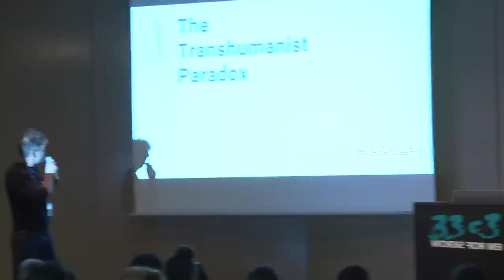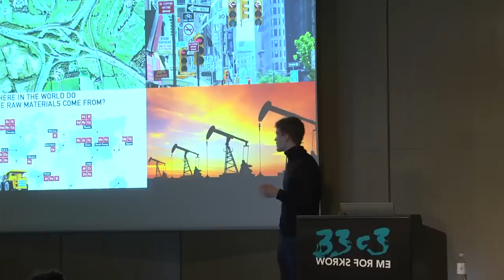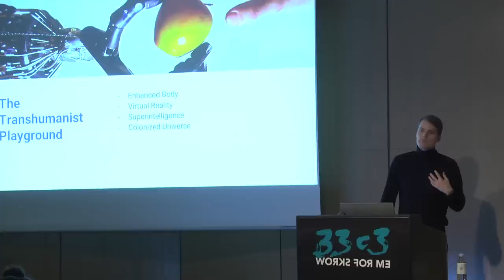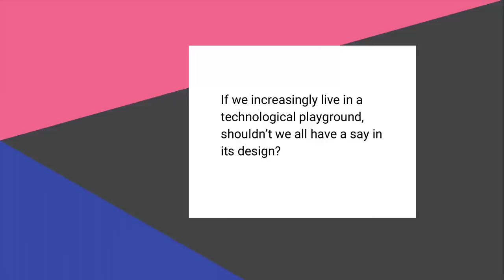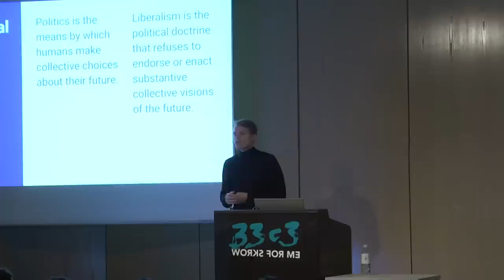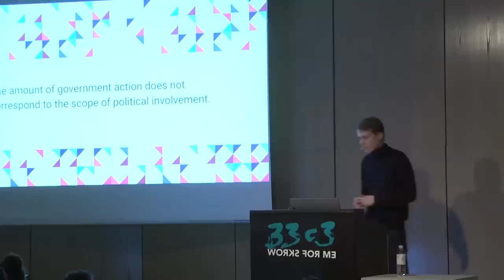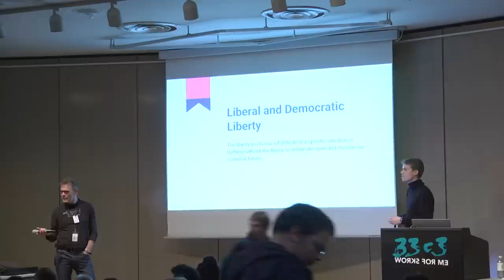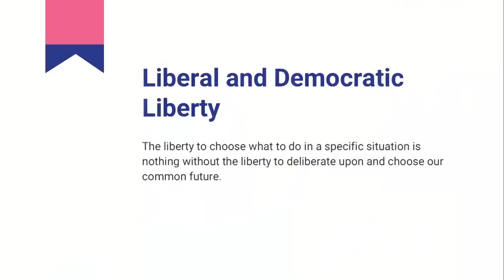The Transhumanist Paradox (33c3)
Deciding between technological utopias in a liberal state

How does a pluralist society – a society built to accommodate our irreconcilable differences – make a choice about the technological future of mankind? How can a liberal state dedicated to upholding individual liberty interfere in technological progress, and why should it?

Xavier Flory